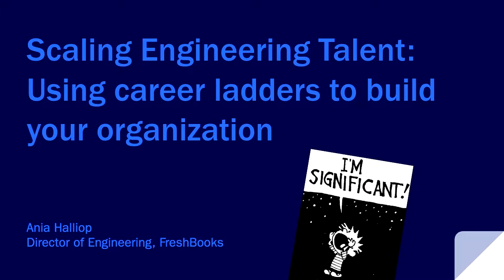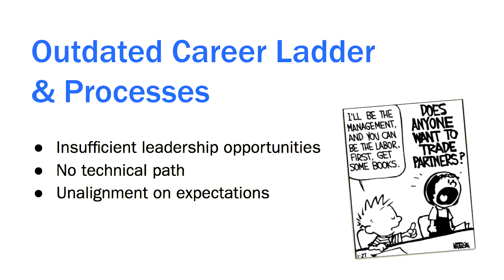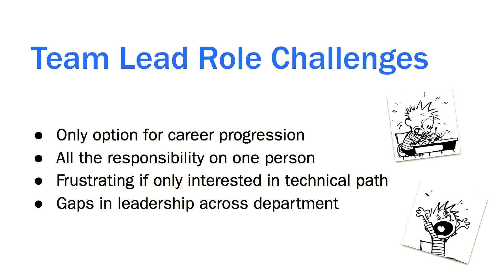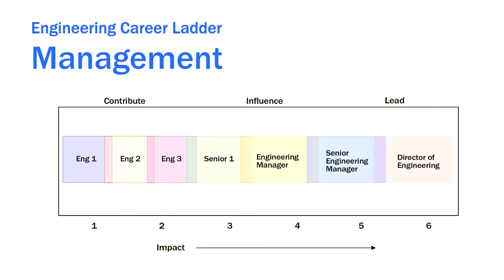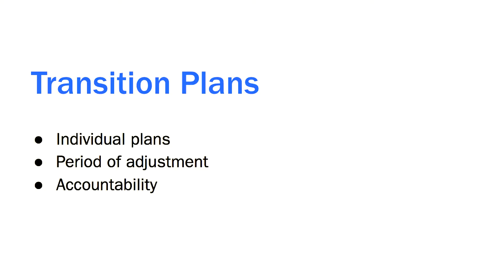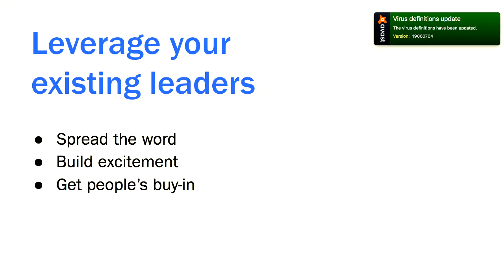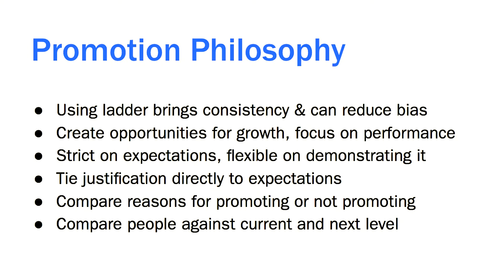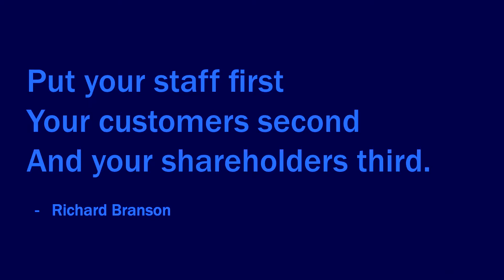Ania Halliop, Director of Engineering at Freshbooks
Scaling Engineering Talent